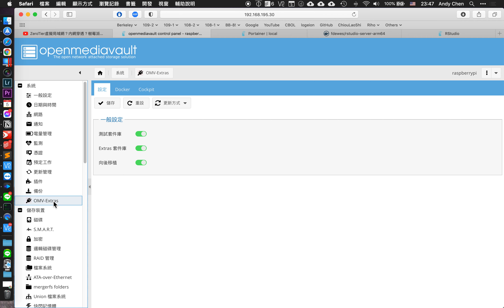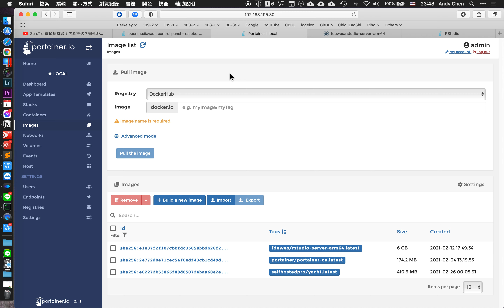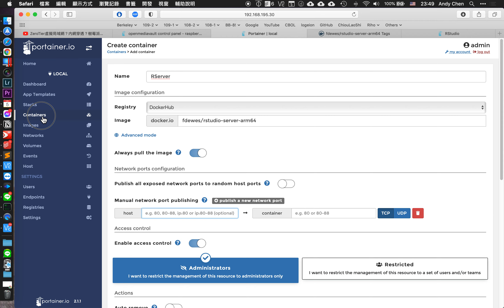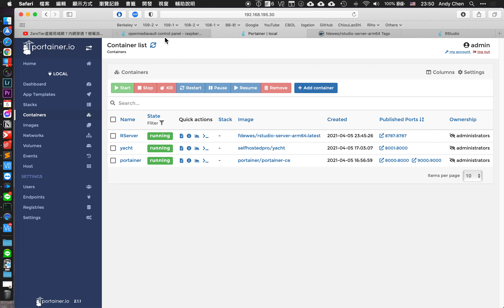Running RStudio Server with Docker Container on OpenMediaVault on Raspberry Pi NAS